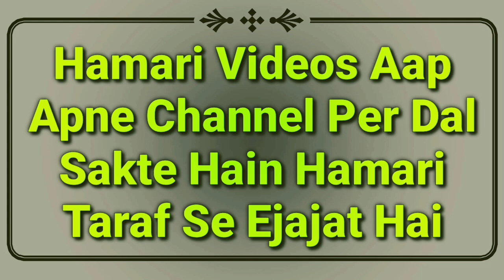Eid Ul Azha Ki Namaz Ki Niyat Ka Tarika (Full) | Bakraid Ki Namaz Padhne Ki Niyat Kaise Kare | MARB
Eid Ul Azha ki Namaz ki niyat kaise karen Bakraeid namaz ki niyat ka sahi aur sunnat tarika kya hai full details masail ka bayan is video mai dekhiye yani emam muftadi mard aur aurat eid ul azha ki namaz ki niyat kaise karen in urdu and arabi by mufti abdur Rahman Banahara MARB deeni malumaat YouTube channel